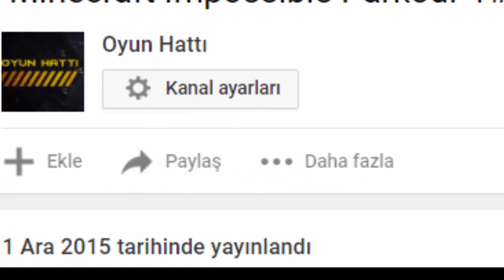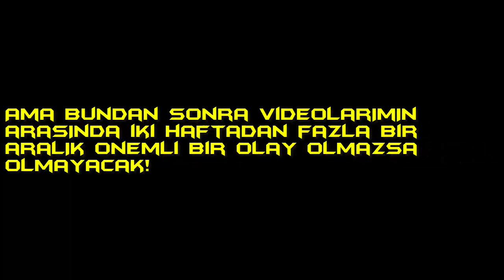Best Of Oyun Hattı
25 ABONE VE 2.000 GÖRÜNTÜLEME ÖZEL-- Bu iki senede yaptıklarımızın kısa bir özeti! Bundan sonra videoların arasında iki haftadan daha uzun bir aralık olmayacak, bu da iki seneden sonra düzgün bir düzene girdiğimiz anlamına geliyor!! Asıl iş bu andan itibaren başlıyor.